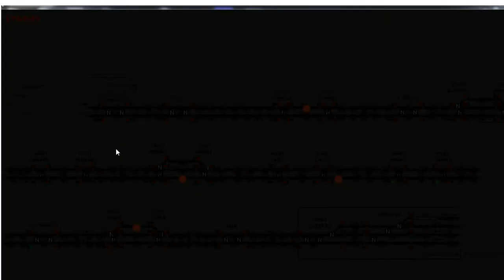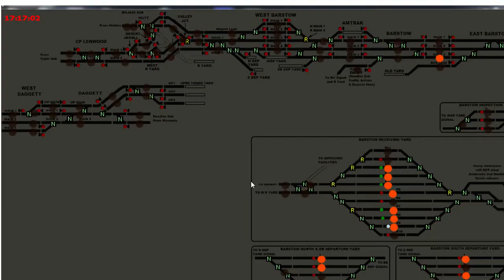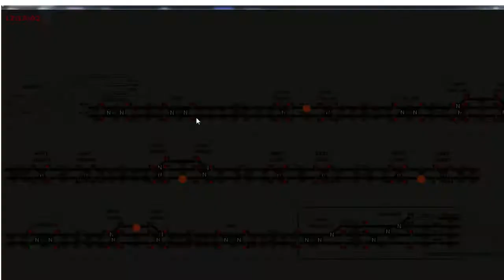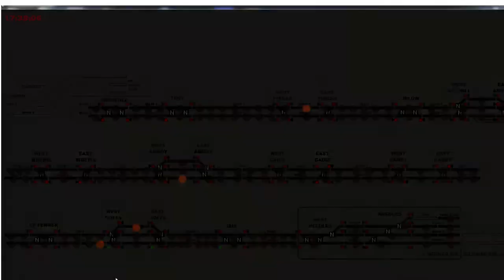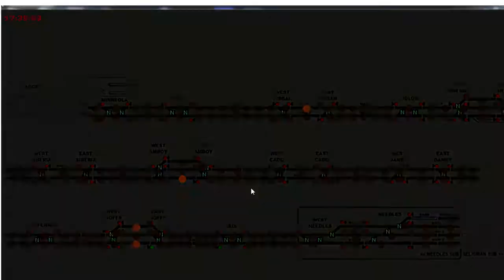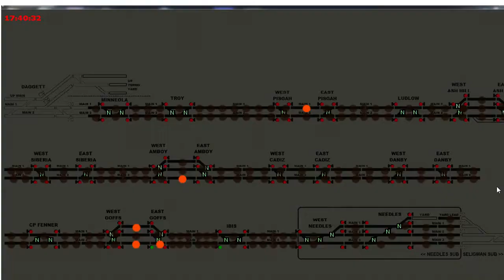Run8 Train Simulator - Amtrak Train 4 Barstow to Needles part 1 / 2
Run8 Train Simulator - Amtrak Train 4 Barstow to Needles part 1!